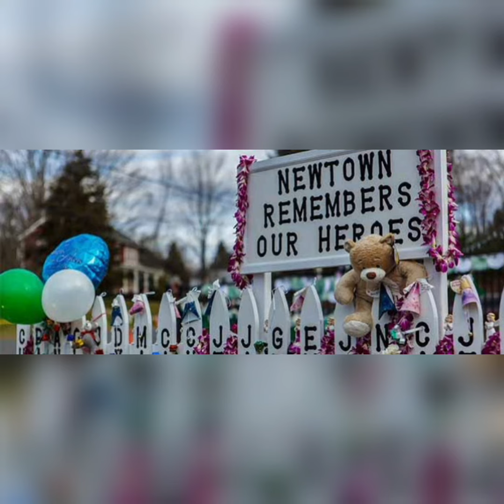Tragic story of The Sandy Hook Elementary School shooting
On December 14, 2012, Adam Lanza fatally shot 20 children and 6 adults at Sandy Hook Elementary School in Newtown, Connecticut, United States.